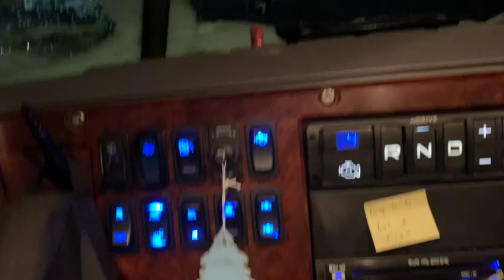Trucking Vlog: Spending A Day With A Trucker EP.5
Trucking Vlog Time. Come Spend The Day With A Trucker. In this Trucking Vlog I will be show you all what a Trucker life is like. With this trucker life vlog. You will see what it is like being a trucker. You’re spending a day with a tractor trailer driver Today you see what is it like being a semi driver. In this semi driver life vlog.

I will be showing you all how I go about my day as a truck driver. You will spend a day with truck driver. I will be vlogging my entire day as a truck driver. Leting you see if you would like the trucker life. Hopefully you like this semi truck driver life vlog.

I get a lot of questions about the Trucking Business. Like, is it hard being a truck driver? Or what is it like being a Trucker vlogging in a tractor trailer

Hopefully you will enjoy this trucking vlog as well being entertained with a day in the life of a Truck Driver. Enjoy this Daily semi driver life vlog.

::::::::: CREATOR BIO :::::::::

Well hello there it's ya boy Tlites World. I appreciate you taking the time to get to know me better. I'm just a Guy that loves Cars. Especially Dodge Cars. MOPAR Baby, But don't get it Twisted ( I love all cars, Trucks & Bikes) If it's got a motor it's got my love. I can talk about Cars, trucks & Bikes all day if you let me. Hopefully you'll join me on this YouTube Journey.

💯Today’s Quote: ⬇️
💯 YOU DESERVE THE WORLD 👍

:::::::::♡ FAQ ♡:::::::::
name: T-Lite
camera: gopro 6
editing software: IMOVIE